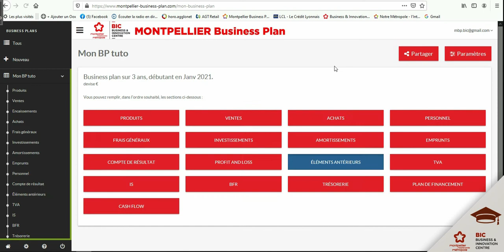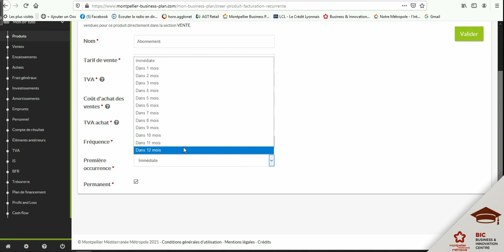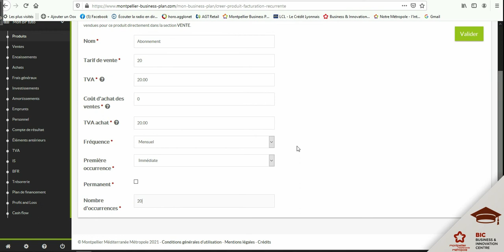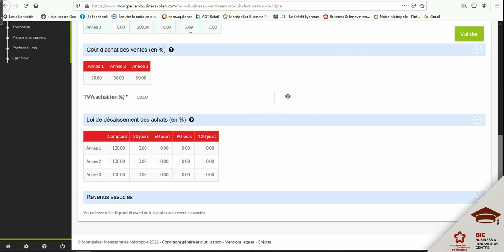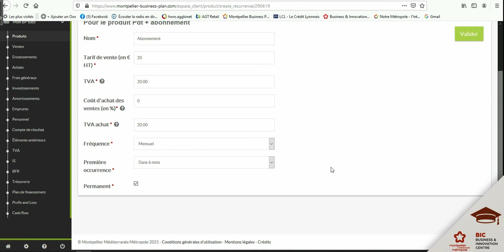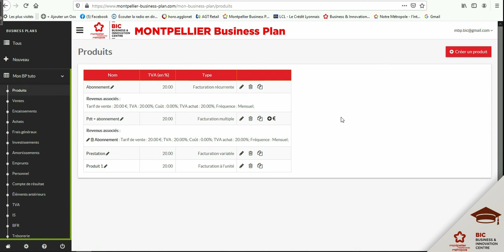5- Tutoriel Montpellier Business Plan : "Produit facturation récurrente et multiple"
Le logiciel Montpellier Business Plan du BIC de Montpellier vous permet de réaliser vos prévisionnels financiers. Avec à son actif déjà plus de 55 000 utilisateurs !